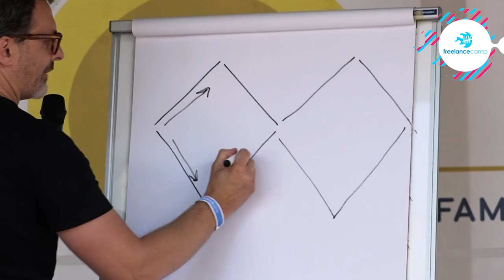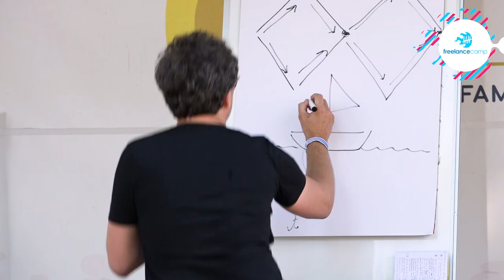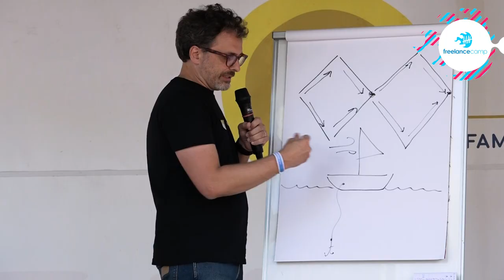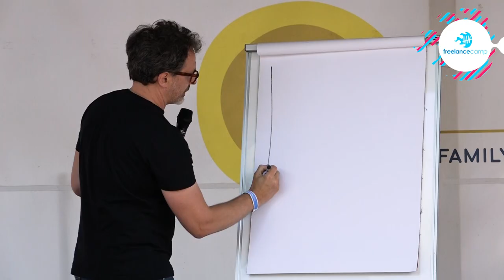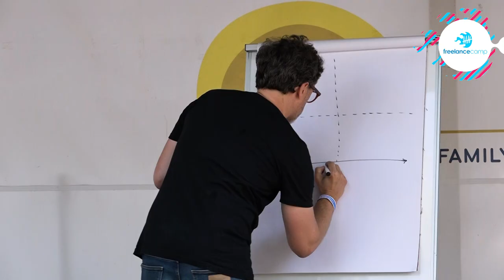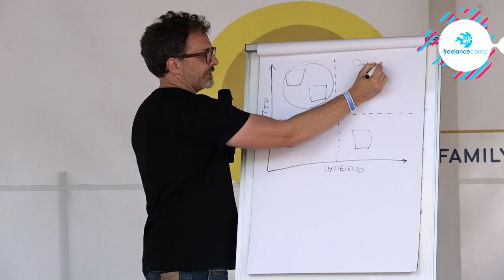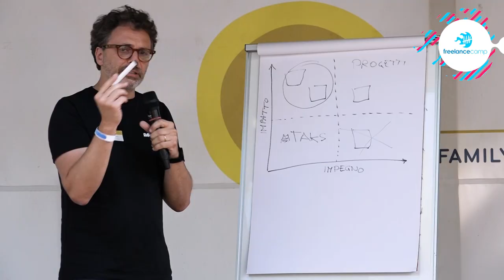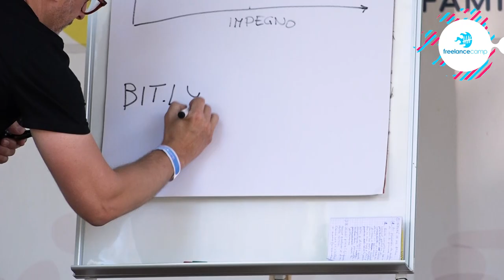Come una barchetta e un'ora di tempo possono risolvere un problema | Giovanni Atami - FC Club 09/24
💌 Newsletter.